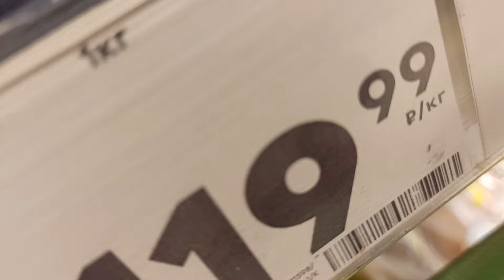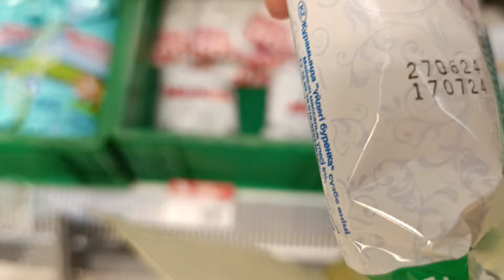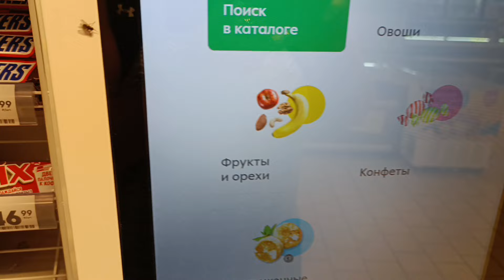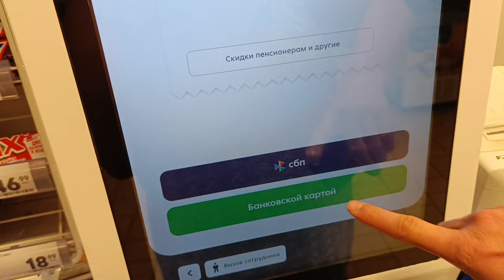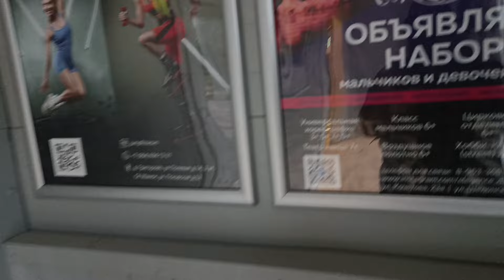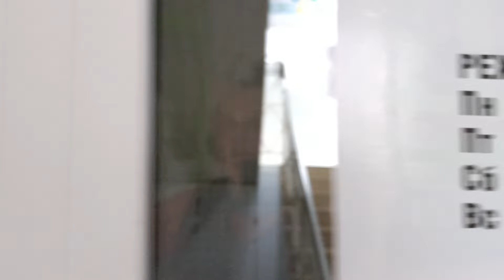Прыгай,потом думай,а то останешься без Творога и Молока